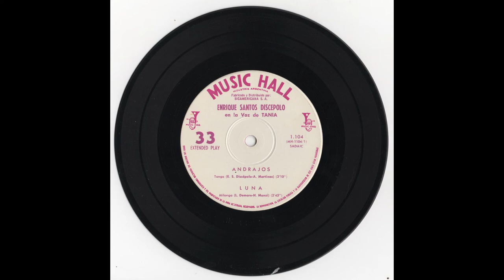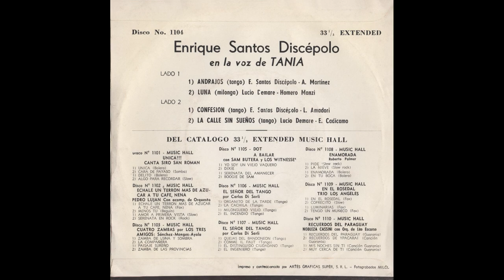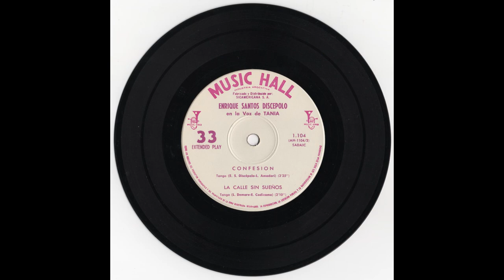Lucio Demare & Tania - Enrique Santos Discépolo en la voz de Tania (1959)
Digitalización Nº21
Digitalizado y restaurado el 3 Abril de 2021 por Camilo Gatica
Tiempo invertido: 1 hora 20 minutos
Sello: Music Hall
N° de catálogo: 1104
Número de matriz: MH-1104/1 y MH-1104/2

01.Enrique Santos Discépolo & Alberto Laureano Martínez - Andrajos [Tango] 00:00
02.Lucio Demare & Homero Manzi - Luna [Milonga] 03:10
03.Enrique Santos Discépolo & Luis César Amadori - Confesión [Tango] 06:05
04.Lucio Demare & Enrique Cadícamo - La calle sin sueño [Tango] 09:30